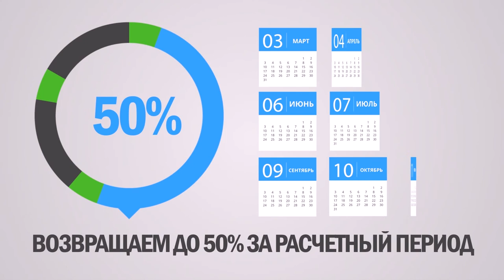Cryptocurrency investing. Motivation video